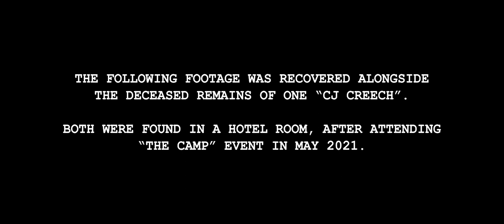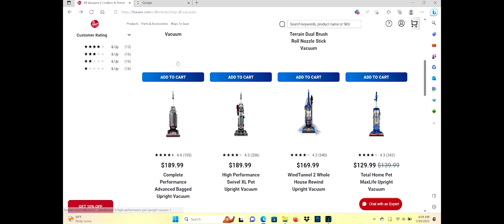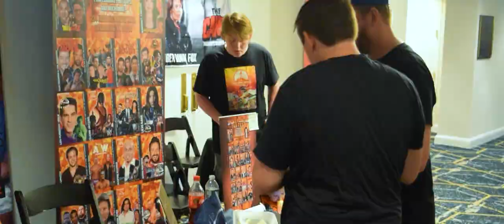Dave Sheridan Presents:Doofy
After 2 years of work(and police tape ;) , find out what happened at the convention "The Camp" during Memorial Day 2021 between Doofy and the attendees.
Is Doofy up to his old tricks or has the years made Doofy a better person?
Find out now by checking out this new mockumentary made in conjunction with our Channel and the Cole Edits Youtube channel, with a huge thanks to both the Camp Convention in Peachtree City,GA and Smoky Mountain Fan Fest in TN.